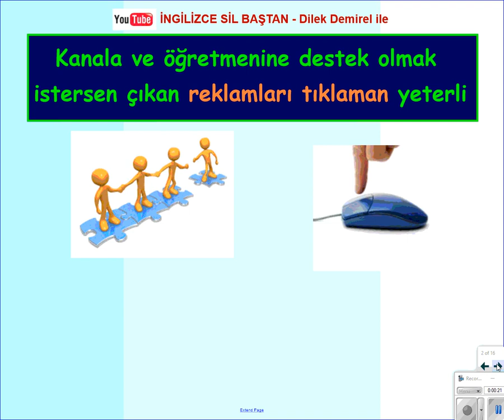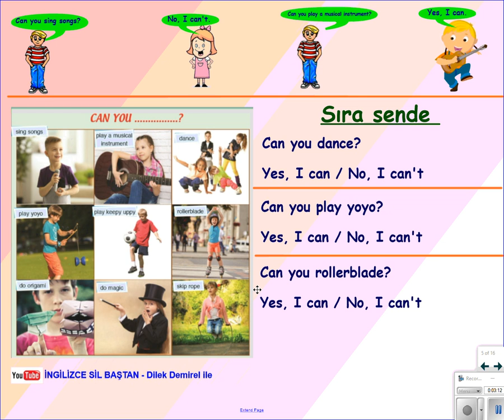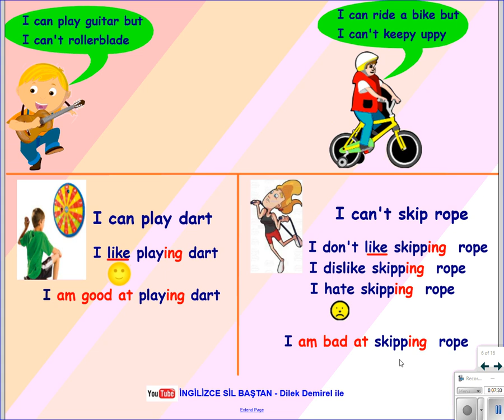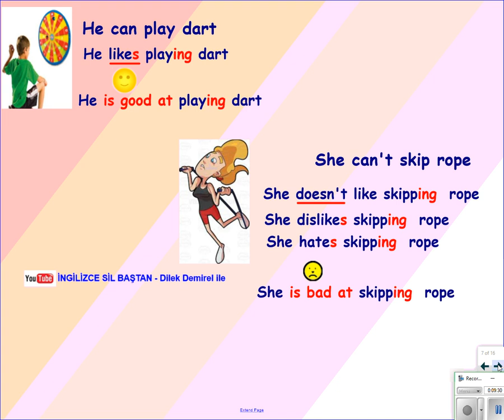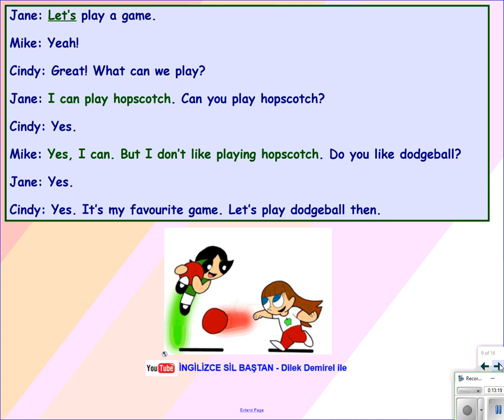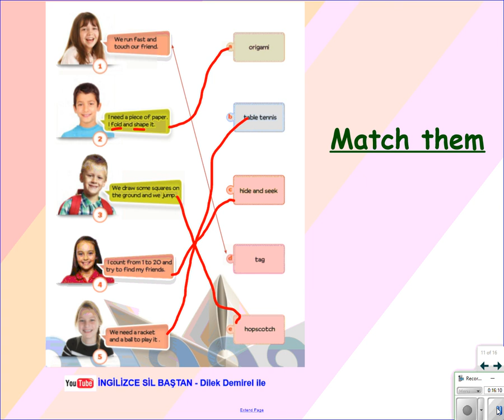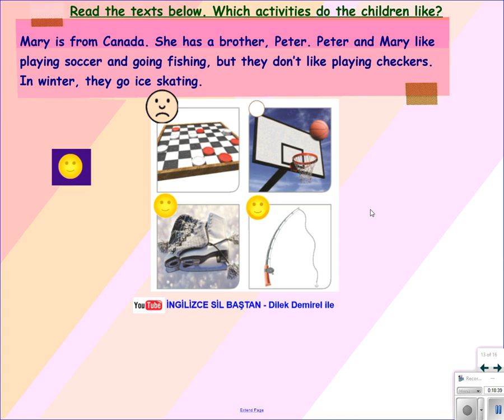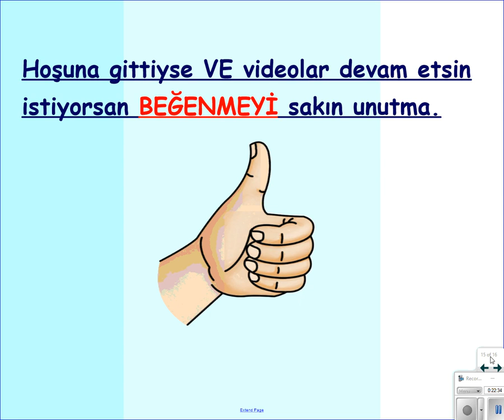İngilizce 5. Sınıf 3. Ünite Games and Hobbies Konu Anlatımı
Diğer 5. sınıf derslerine buradan ulaşabilirsiniz.